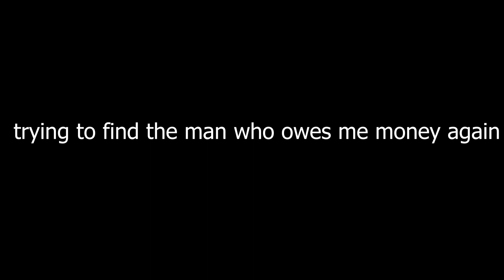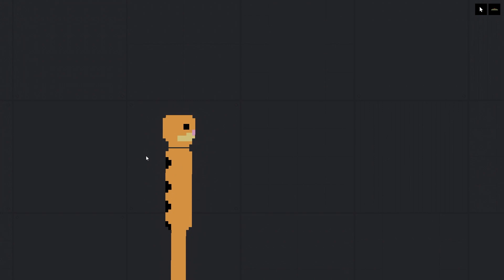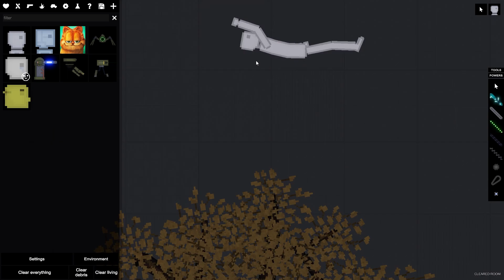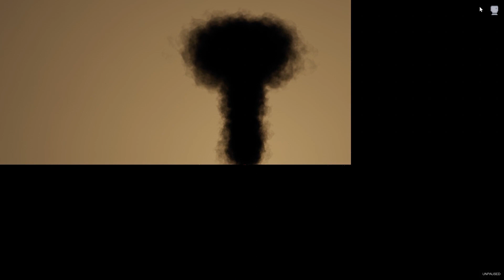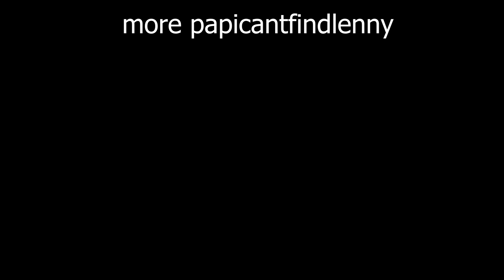causing mayhem in people playground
lenny is still on the loose if you find him call 1800findlen